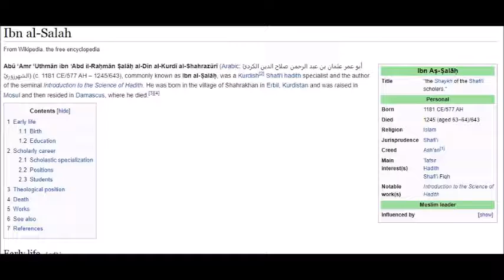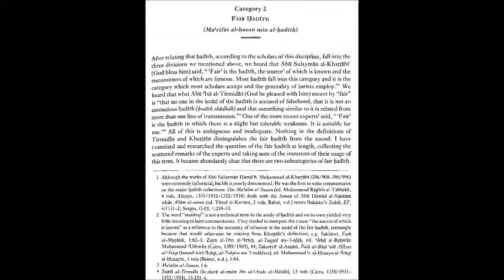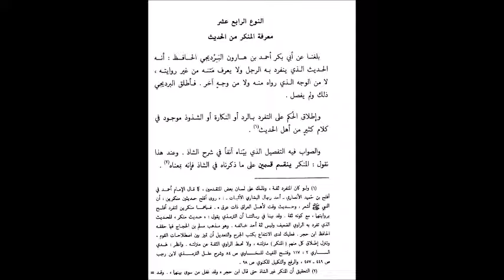Ibn Salah’s Muqaddima, Part 63, Most influential work on Hadith Science, pps. 273-275. Solecism.